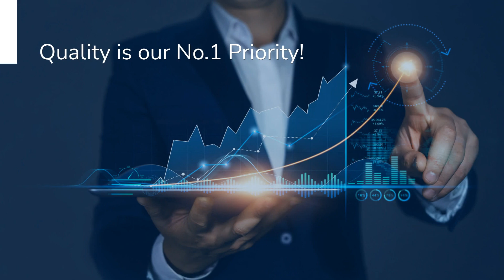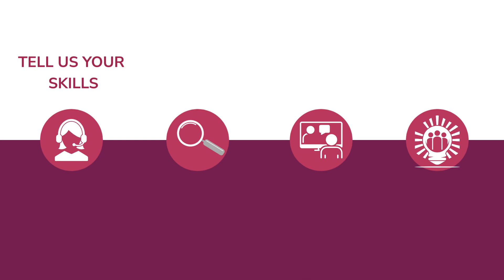Mabzone Technologies Final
Explainer video briefing the services of digital technology solutions